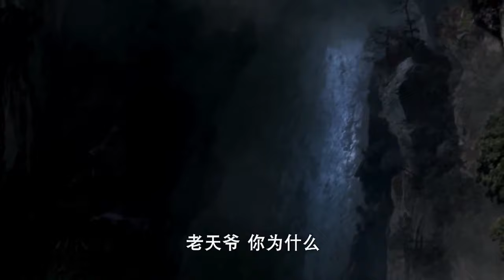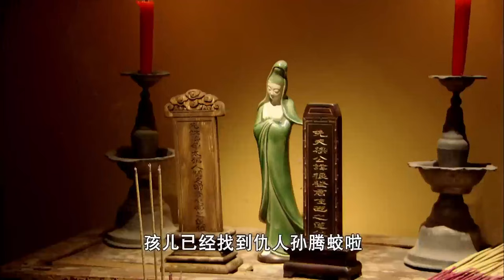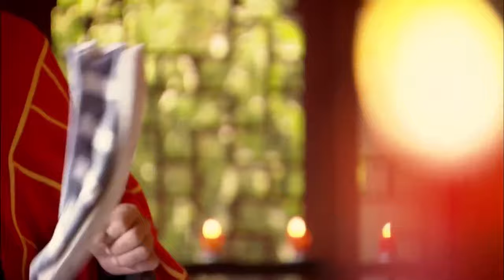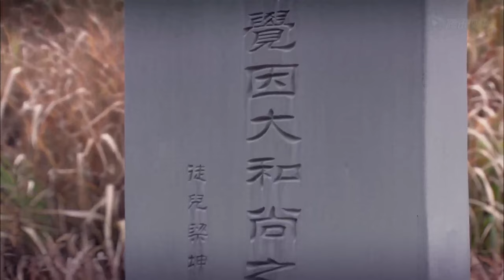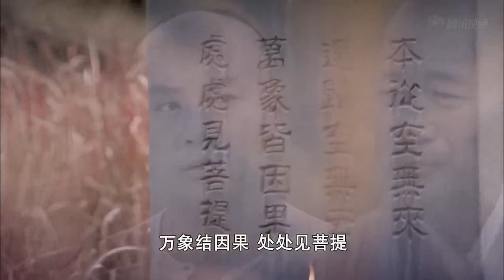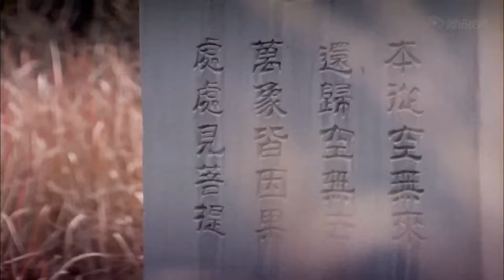【功夫電影】只會欺負徒弟的老和尚竟是天下第一高手，功夫小子撿到寶了！⚔️ 動作 MMA | Kung Fu